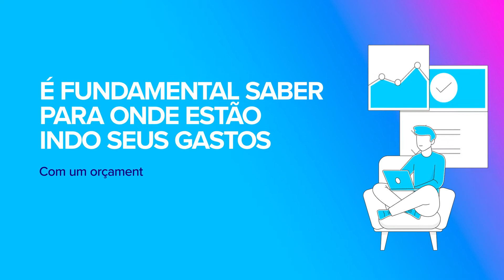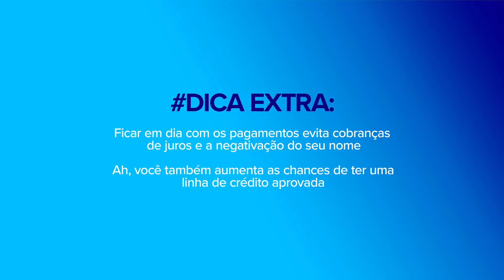Dicas para manter suas contas em dia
Conheça dicas simples e úteis para te ajudar a manter as contas em dia.
Baixe o app Mercado Pago Já possui o app? Que tal indicar para seus amigos e ganhar R$20 de cashback? Clique aqui e aproveite